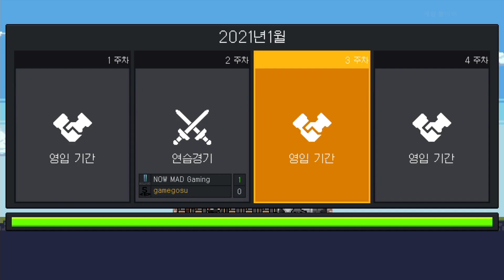팀파이트 매니저 공략 리뷰 Teamfight Manager 한글 플레이 가이드 팁 프로 게이머 운영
팀파이트 매니저 공략 페이지
프로 게이머 운영 게임으로 잘나가는 게이머가 은퇴하고 처음부터 다시 새로운 프로게이머팀을 운영하는 방식이다

도트 그래픽에 사양이 높지 않으며

팀원 영입 훈련 숙소의 질을 높일수있으며

선수의 능력을 올리고 경기에서 승리해 자금도 모으고 점차 순위를 높이기 위해 노력하는 게임으로

마치 와우의 투기장을 보는 느낌이다

몰입감 있고 재미있으며 계속 하게 하는 승부욕을 이끄는 게임
팀파이트 매니저 공략 리뷰 Teamfight Manager 공략 가이드 팁 프로 게이머 운영
Teamfight Manager : 초보자 가이드
챔피언 분석, 팀 구성 제안, 초안 작성 및 분석에 대한 몇 가지 팁을 포함한 Teamfight Manager에 대한 자세한 가이드

소개
이 게임에 대한 토론 포럼과 리뷰에서 게임 메커니즘에 대해 많은 혼란을 느꼈기 때문에 진행 방법에 대한 몇 가지 생각을 함께 던질 것이라고 생각했습니다. 아래에는 게임의 각 챔피언에 대한 분석, 드래프트를위한 ​​몇 가지 힌트 및 팁, 고려해야 할 범용 팀 구성 요소가 나와 있습니다. 하지만 시작하기 전에 ...

면책 조항!
스포일러!  아직 게임에 너무 멀지 않은 경우 아직 잠금 해제하지 않은 챔피언 목록과 일부 형식도 표시됩니다. 이 게임에는 음모가 거의 없거나 전혀 없으므로 모든 스포일러입니다.

패치!  게임은 각 시즌의 중간 지점과 끝점에 콘텐츠 패치를 적용합니다. 이것은 적어도 부분적으로 각 챔피언의 승률을 기반으로 한 것 같지만 정확한 메커니즘은 아직 정해지지 않았습니다. 그럼에도 불구하고 아래 내용은 지금까지만 안내 할 수 있음을 의미합니다. 한 챔피언이 세이브에서 연속으로 8 번 버프를 받고 메타 정의자가 될 것이라고 예상 할 방법이 없습니다.

기분!  이 가이드의 몇 군데에서 저는 재미있게 지내려고 노력합니다. 나는 일반적으로이 높은 목표에 실패합니다. 내가 당신을 즐겁게하려고 할 때 나를 무시하면 조만간 주제로 돌아갈 것입니다.

용어 사전
아래는 내가 MOBA 플레이어이자 분석가로서 사용하는 몇 가지 용어입니다. 나는 그것들을 정의 했으므로 당신도 따라갈 수 있습니다.

ADC  – 기본 공격으로 피해를 처리하는 데 초점을 맞춘 장거리 피해 딜러. 일반적으로 팀 유틸리티가 거의 또는 전혀 없습니다. MOBA 용어 인 Attack Damage Carry의 약자.
AoE  – 효과 영역, 즉 한 번에 여러 대상을 공격하는 공격.
Assassin-  백 라인 챔피언을 죽이기 위해 전선을 우회하려는 챔피언입니다. 일반적으로 공격력이 높고 생존력이 낮기 때문에 그들을 죽이려는 모든 것을 죽임으로써 보상합니다.
백 라인  – ADC, 마법사, 힐러 또는 멀리서 싸울 수 있도록 보호 받기를 원하는 팀의 원거리 파견대.
권투 선수 -파이터, 워리어 등, 데미지를 흡수하고 처리하는 근접 챔피언과 교환 할 수 있지만 한 역할에 전념하는 챔피언만큼 효과적이지 않습니다.
CC  – 군중 제어, 즉 적의 행동을 막는 능력.
전선  – 전투 중에 전선으로 이동하는 근접 챔피언입니다. 근접 챔피언의 특성은 백 라인이되기 전에 피해를 입힐 것임을 의미합니다 (어쨌든 적 팀이 주로 암살자로 구성되지 않는 한).
컴포지션  – 컴포지션, 즉 함께 선택했을 때 전략을 만드는 챔피언 그룹입니다.
잠수 – 적의 백 라인에 빠르게 접근하여 최전선을 무시하는 행위. 이것은 암살자의 특징이며 일반적으로 편도 여행으로 다이버는 불가피한 부활에 의해 종료되기 전에 최대한 많은 피해를 입 힙니다.
Lifesteal  – 일반적으로 기본 공격으로 인해 피해를 줄 때 챔피언을 치료하는 효과입니다. 치유는 일반적으로 입힌 피해를 기반으로합니다.
벗기기  – 적 챔피언이 챔피언 중 하나를 공격하지 못하도록 강제합니다. 예를 들어, 기사가 당신의 여사 제를 공격하는 닌자를 조롱한다면 그는 그녀를 위해 벗겨진 것입니다.
픽 / 밴 – 매우 높은 우선 순위, 일반적으로 메타 정의 챔피언; 드래프트에서 첫 번째 픽을 잡았다면 금지하지 마십시오. 상대방은 자신의 금지 중 하나를 사용하거나 첫 번째 선택에서 가져갈 수 있습니다. 두 번째 픽이라면 상대방이 그것을 얻을 위험이 너무 높기 때문에 항상 금지하십시오. Swordsman은 게임 초반에 좋은 예입니다.
Release X  – 이것은 챔피언이 게임에 처음 소개되었을 때의 챔피언을 나타냅니다. 예를 들어, 'Release Swordsman is very strong'. 나는 챔피언이 패치에 의해 찢어지지 않는 한 강력하다는 것을 명시하기 위해 이렇게 표현합니다.
Squishy  – 방어력이 낮은 챔피언으로 피해를 입으면 쉽게 죽습니다.
탱크 – 좋은 수비 능력과 스탯을 가지고 있지만 공격 능력이 거의 또는 전혀없는 챔피언. 그들의 역할은 단순히 피해를 흡수하는 것입니다.